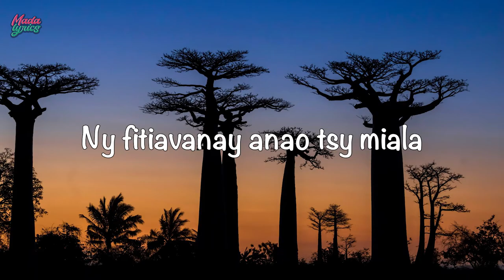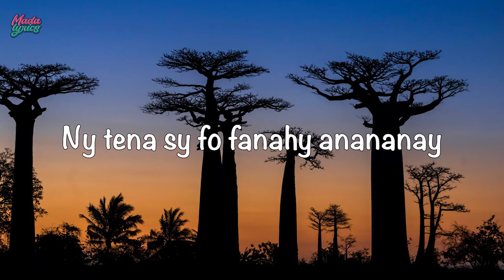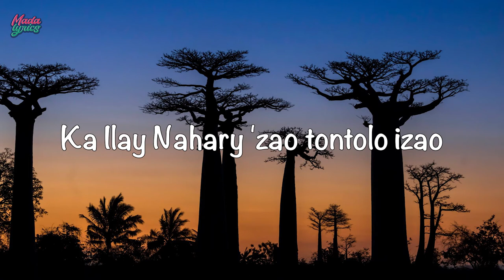Ry Tanindrazanay malala ô (Lyrics gasy)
"Ry Tanindrazanay malala ô" est l'hymne national de Madagascar depuis 1958. Il a été écrit par le Pasteur Rahajason et composé par Norbert Raharisoa (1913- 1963).
Voici "Ry Tanindrazanay malala ô" en lyrics/tononkira/parole video.

✔Hira: Ry Tanindrazanay malala ô

Ry Tanindrazanay malala ô (Lyrics)

Ry Tanindrazanay malala ô!
Ry Madagasikara soa.
Ny Fitiavanay anao tsy miala,
Fa ho anao, ho anao doria tokoa.

Tahionao ry Zanahary
'Ty Nosindrazanay ity
Hiadana sy ho finaritra
He! Sambatra tokoa izahay.

Irinay mba hanompoan'anao
Ny tena sy fo fanahy anananay,
'Zay sarobidy sy mendrika tokoa.

Tahionao ry Zanahary
'Ty Nosindrazanay ity

Irinay mba hitahian'anao,
Ka Ilay Nahary 'zao tontolo izao
No fototra ijoroan'ny satanao.

Tahionao ry Zanahary
'Ty Nosindrazanay ity

Tahionao ry Zanahary
'Ty Nosindrazanay ity

🇲🇬 Malagasy miara-tafita no tanjona ✊🏽 🇲🇬